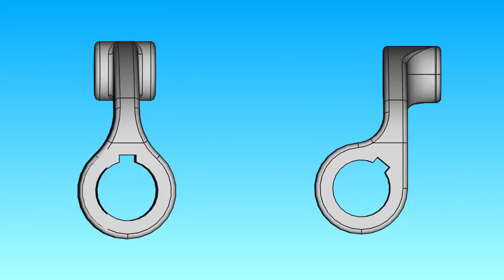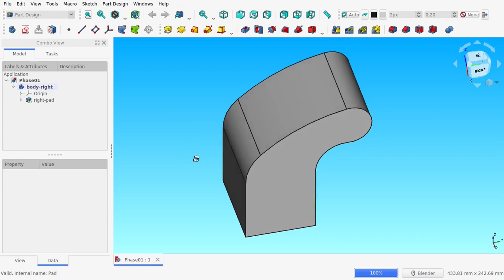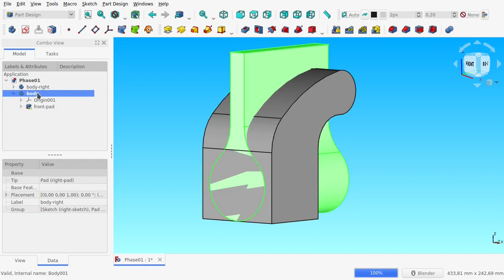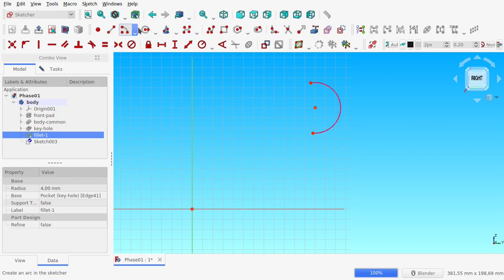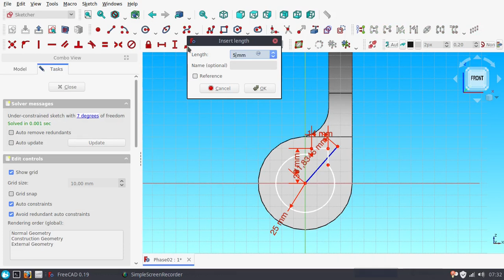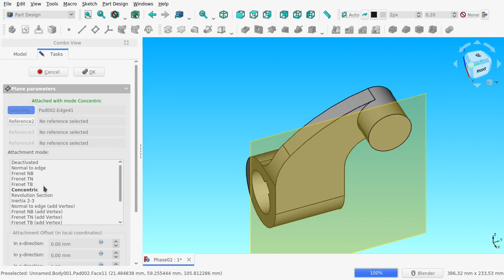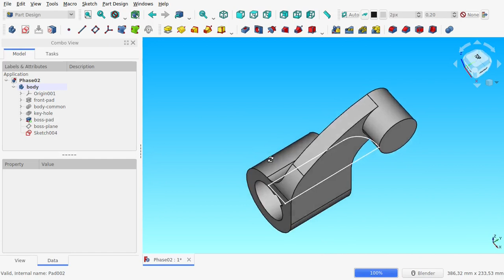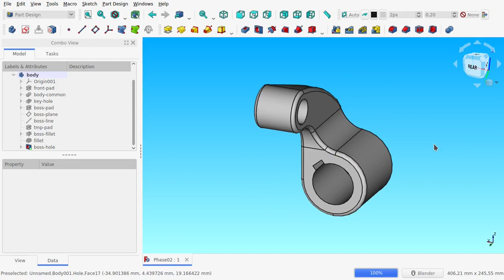FreeCAD Tutorial 008 - Model Mania 2007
In Model Mania 2007, we are working on some kind of offset link. Both phase can be done properly using FreeCAD v0.19 without any breaking issues.

I do found something weird though: fillet around the boss in the first phase can only be done if the boss extrusion doesn't refined before. TIL in FreeCAD unrefined shapes sometime is necessary when filleting.

Another one: when working on second phase, we required to create a huge fillet (radius 25mm) around the boss. Unfortunately FreeCAD can't do it, so I ended up have to do it manually using groove.

Timelines:
00:00 Final result
00:03 Phase 1 - Right body
02:31 Phase 1 - Main body
04:51 Phase 1 - Lower hole
05:52 Phase 1 - Fillet and boss
07:42 Phase 1 - Finished
07:45 Phase 2 - Preparation
07:51 Phase 2 - Front shape
08:26 Phase 2 - Lower hole
09:50 Phase 2 - Boss
10:43 Phase 2 - Boss fillet
13:54 Phase 2 - Body fillet
14:14 Phase 2 - Boss hole
14:51 Phase 2 - Finished

FreeCAD data :
OS: Manjaro Linux (XFCE/xfce)
Word size of OS: 64-bit
Word size of FreeCAD: 64-bit
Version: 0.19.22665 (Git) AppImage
Build type: Release
Branch: master
Hash: b0d7850406e046f3b7a8cd5da261e7d54df6bd99
Python version: 3.8.6
Qt version: 5.12.9
Coin version: 4.0.0
OCC version: 7.4.0
Locale: English/United States (en_US)

Background audio:
Rain and Thunder by Reinsamba